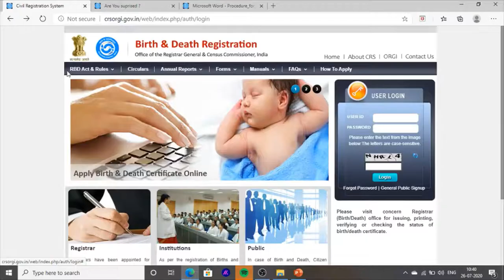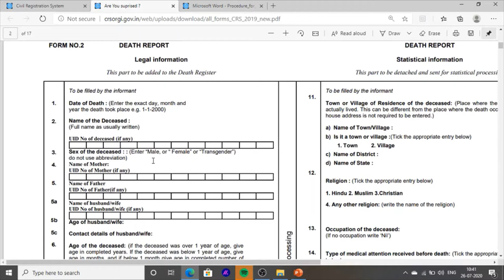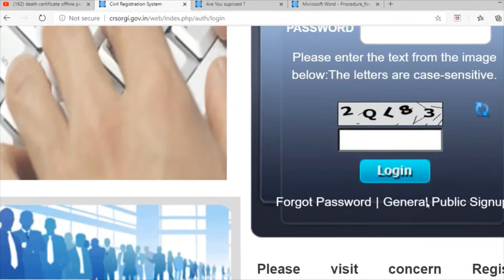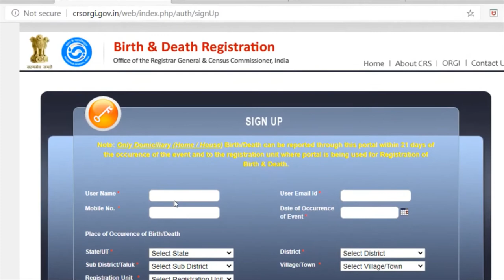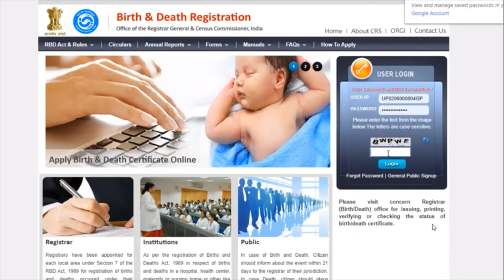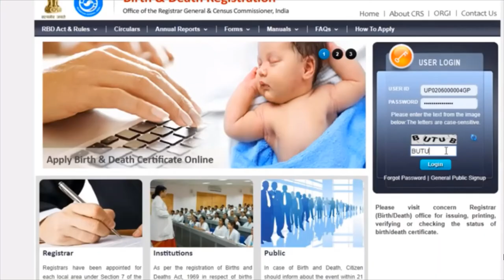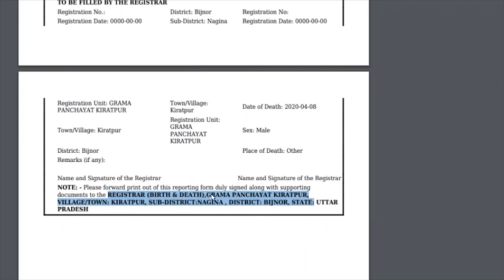How to Make Death Certificate In Punjab 2020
Hello Friends This Is a Informative Channel And This Videos Is Full Information About How to Make Death Certificate In Punjab . Punjab Vich Death Certificate Kaise Banwye